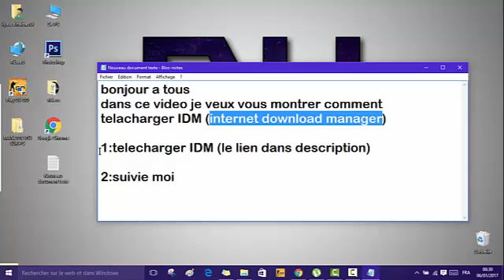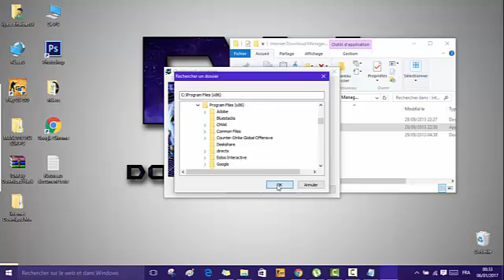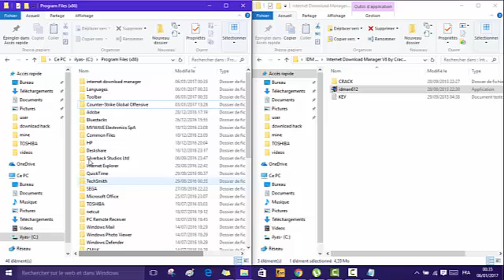#{TUTO}# comment telecharger IDM (Internet Download Manager) + crack 2017